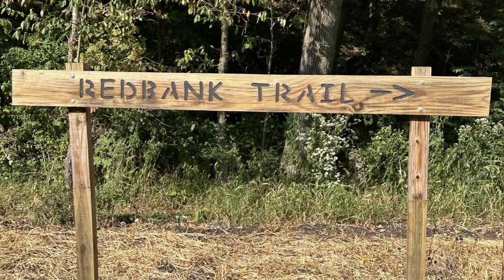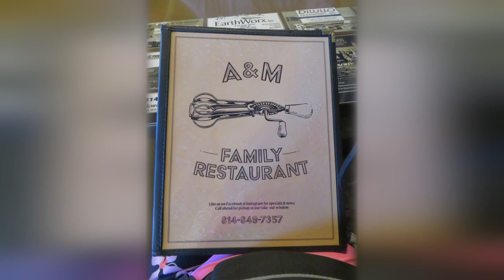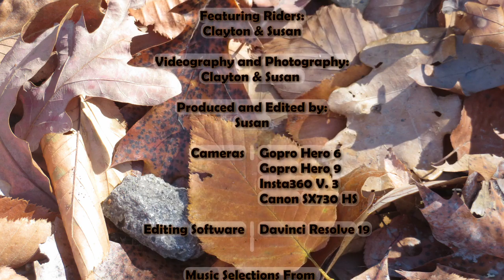Redbank Valley Trail Ride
Redbank Valley Trail Ride Brookville, PA October 2024